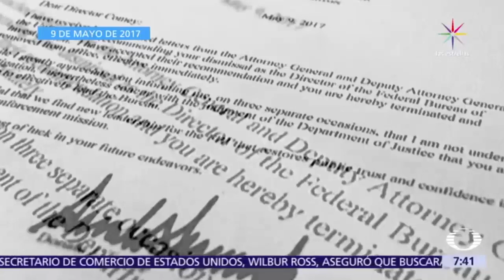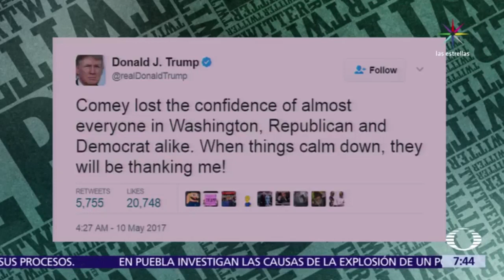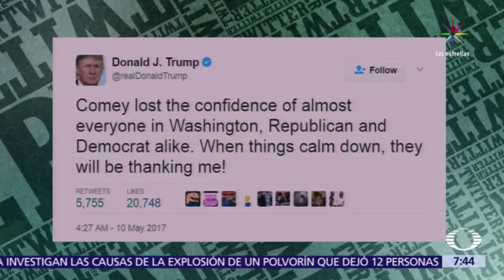Donald Trump despide a James Comey, director del FBI - Despierta con Loret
Donald Trump despide a James Comey, director del FBI, responsable de la investigación de los nexos de la administración con el gobierno ruso.